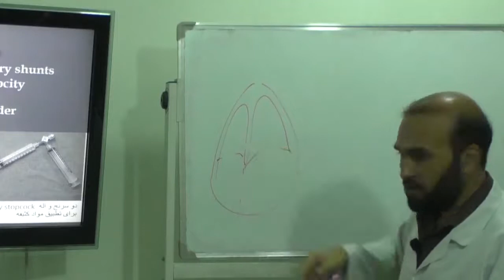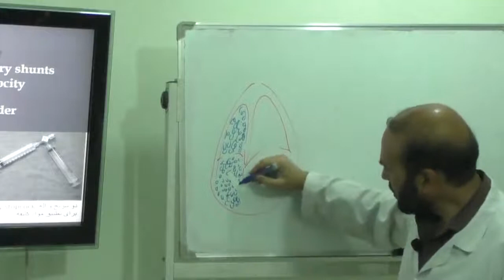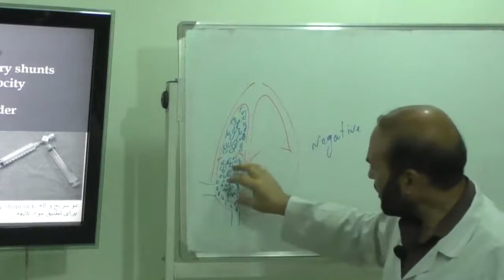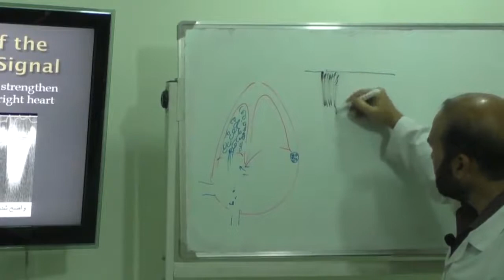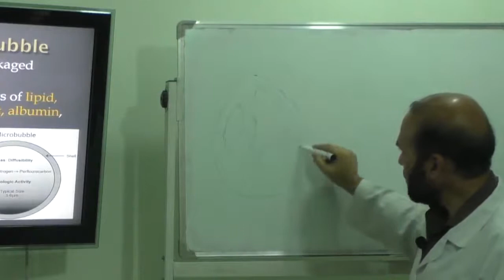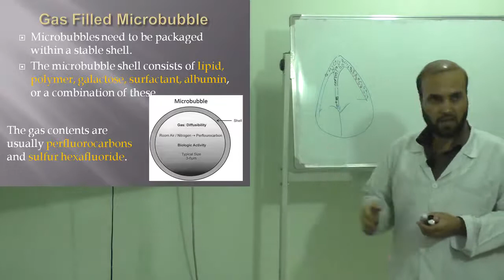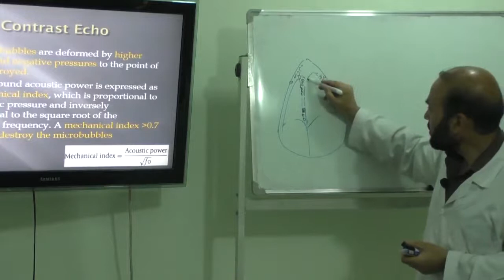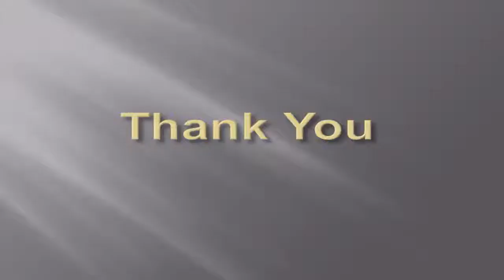Sahak Echocardiography Lectures 17 Contrast Echo